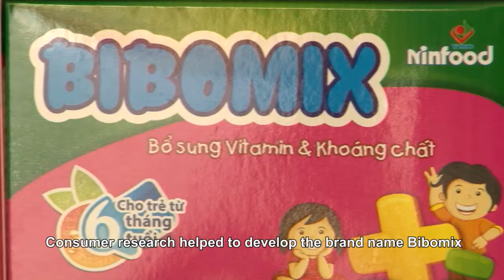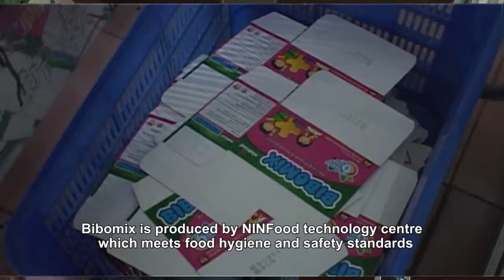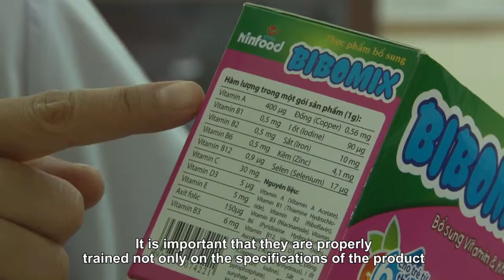Improving Nutrition in Vietnam